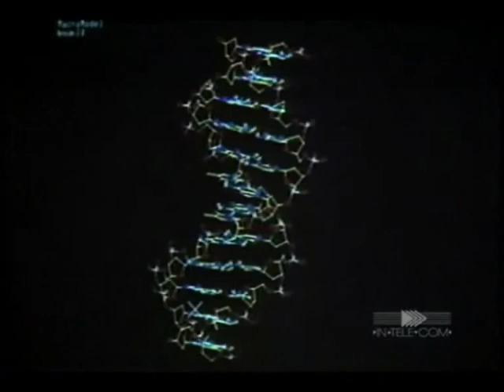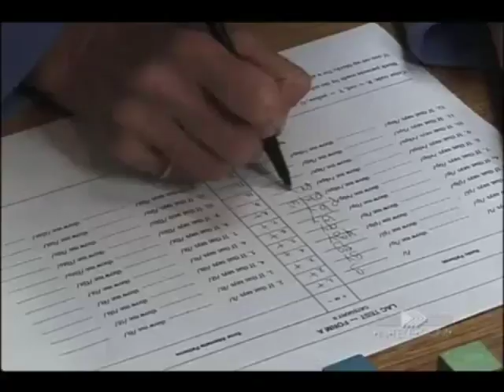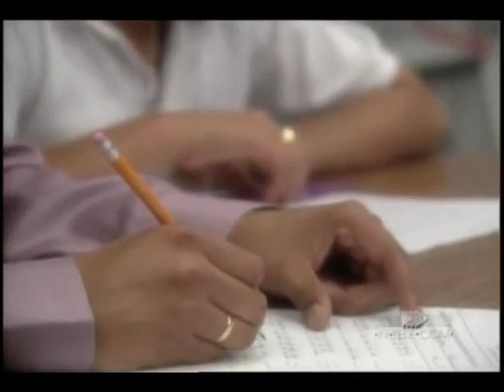Innergene.com : Environmental & Genetic Influences Affecting Intelligence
for more information on products and pricing